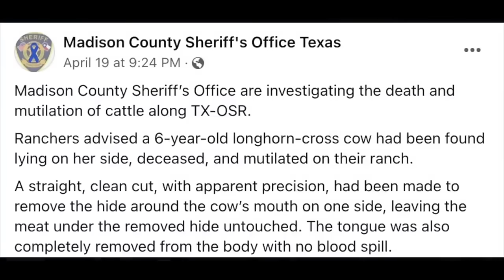This Man Claims A Massive Black Pyramid Has Suddenly Been Built In The Middle Of The Nevada Desert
This man claims a massive black pyramid has suddenly been built in the middle of the Nevada desert. This massive black pyramid was found in the middle of this desert.

In the vast expanse of the Nevada desert, there lies a place of mystery and intrigue, the Tonopah Test Range.

Known for its association with classified military activities and rumored extraterrestrial encounters, this remote desert facility has long captured the imaginations of people.

It was against this backdrop that one online user, an amateur archaeologist and self-proclaimed explorer of the unknown, found himself drawn to the mysteries of the Tonopah Test Range.